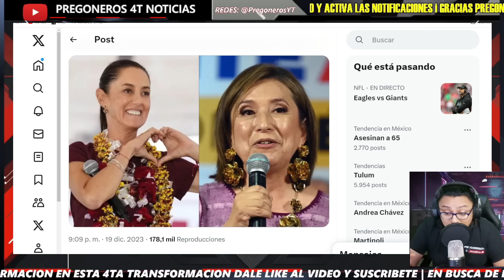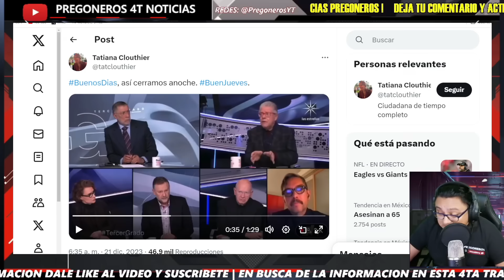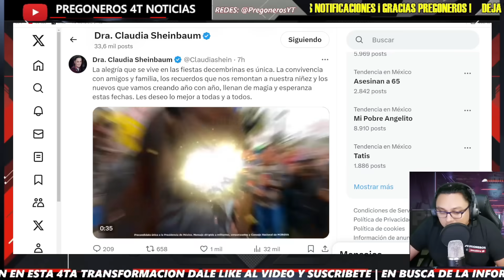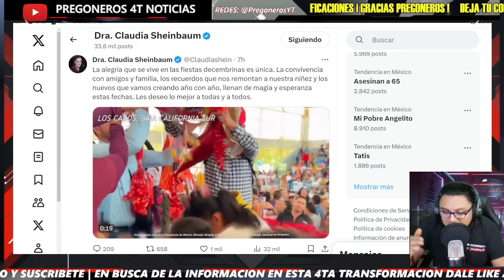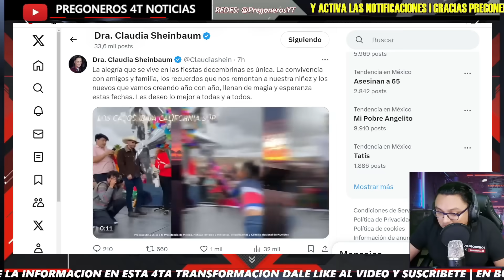¡NO FUE SU FENOMENO! ¡TELEVISOS ELIGEN A CLAUDIA COMO PERSONAJE DEL AÑO! HACE. EMPVTAR A ZUCKERMANN!